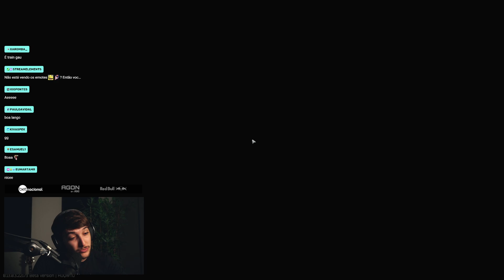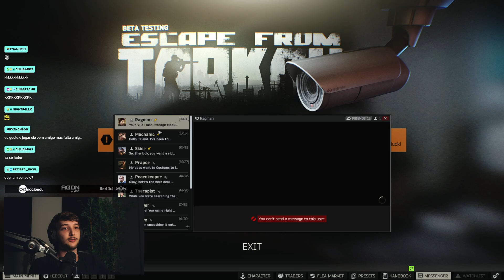CALANGO JOGANDO ESCAPE FROM TARKOV #116